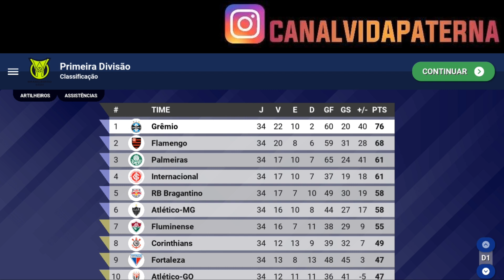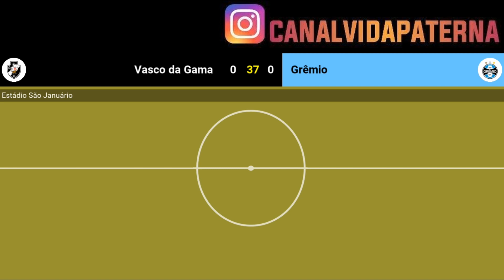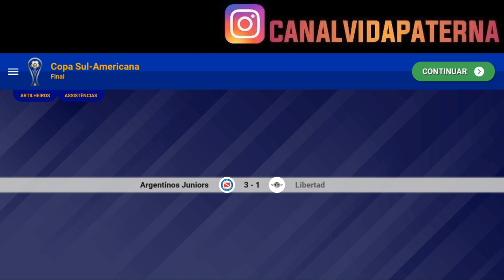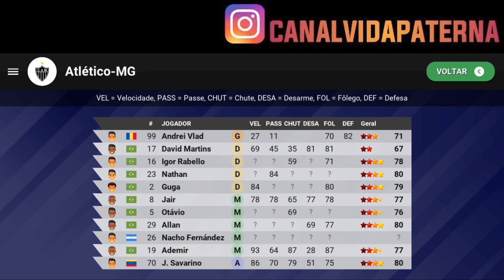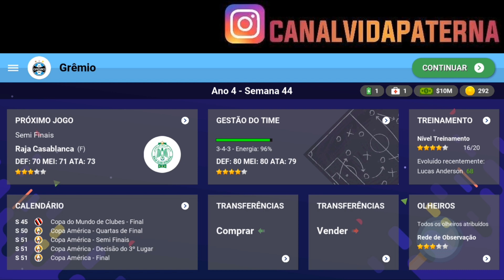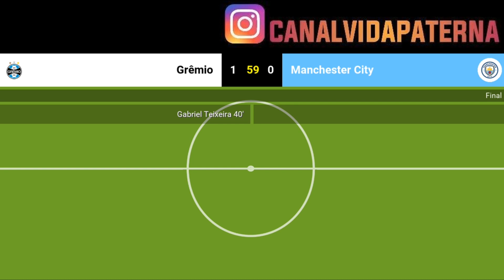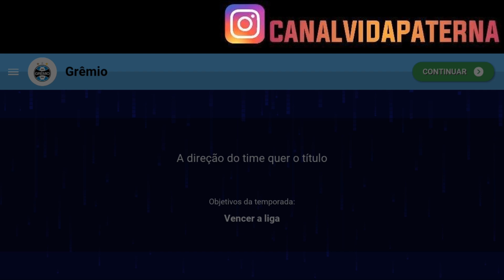WORLD SOCCER CHAMPS | THE IMORTAL - SÉRIE COM O GRÊMIO | EPISÓDIO FINAL !!!!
FALA GALERA!!

CHEGAMOS AO NOSSO EPISÓDIO FINALLLLL DESSA NOSSA SÉRIE COM O GIGANTESCO, IMORTAL E COPEIRO TIME DO GRÊMIO NO WORLD SOCCER CHAMPS, ENTÃO BORA ASSISTIR ESSE ÚLTIMOOOOO EPISÓDIO DA NOSSA COM O GRÊMIO NO SOCCER CHAMPS !

TMJ ABS,

VP